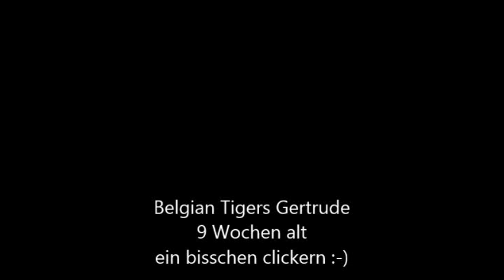Trudi 9 Wochen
Mein kleiner Fussel in der Vorschule :-)